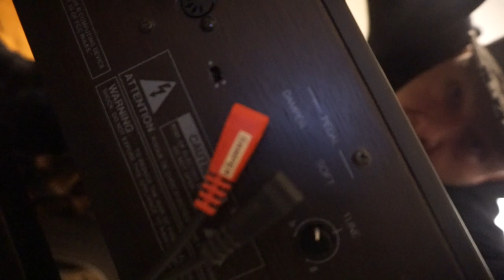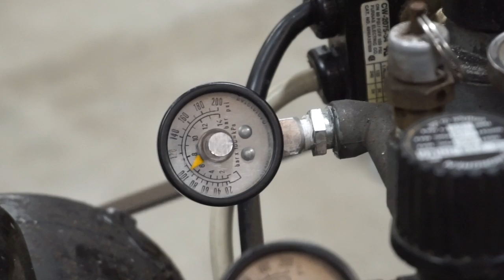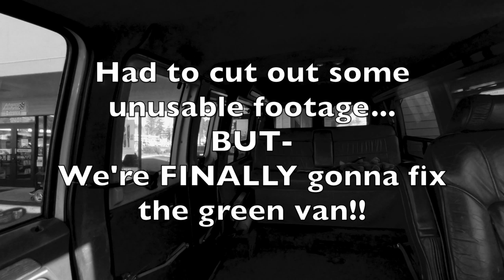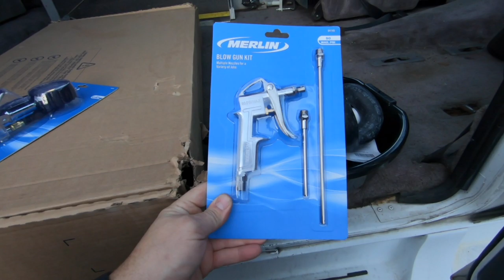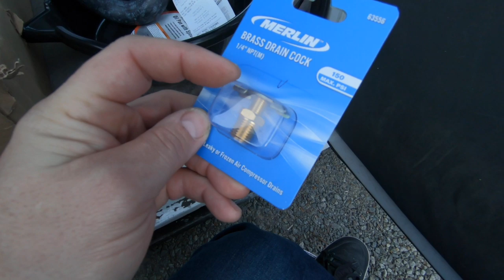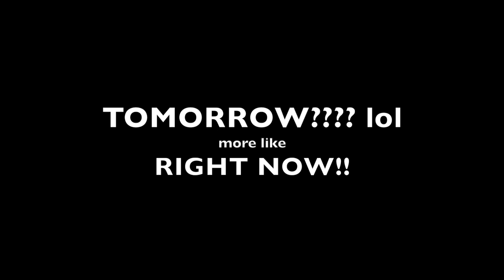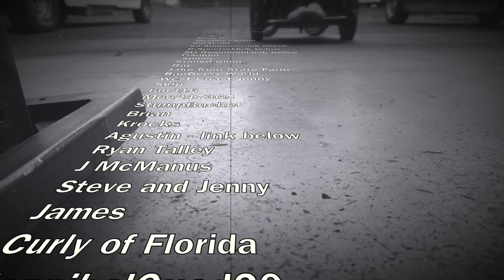VLOG 463: its radiator time!! (air compressor too)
thats right, today we re-visit the air compressor, and FINALLY work on getting the radiator, and transmission fixed on the green van!

Mailing Address:
Totally Normal
1327 SE Tacoma St
SUITE 158